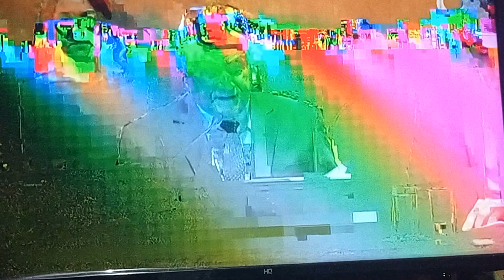Deputado Estadual Eleito Coronel Weliton (PTB) Posse dos Deputados Estaduais do ES no dia 01 02 2023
O Plenário Dirceu Cardoso ficou tomado na manhã na quarta-feira, Dia 1º de Fevereiro de 2023, durante a sessão solene de posse dos deputados eleitos para a legislatura 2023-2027. Além dos parlamentares e convidados, a cerimônia foi aberta à população, que acompanhou tudo das galerias. O evento, que marcou o início da 20ª Legislatura, teve a presença de familiares e apoiadores dos empossados, além de autoridades, entre elas o governador reeleito Renato Casagrade (PSB), que lotaram o plenário da Casa.

A sessão foi presidida por Theodorico Ferraço (PP), parlamentar mais velho da atual legislatura e reeleito para novo mandato e os 1º e 2º secretários, Lucas Polese (PL) e Hudson Leal (Republicanos).

Parabenizamos o Deputado Estadual Eleito Coronel Weliton (PTB) - 12.176 votos, que quando foi Prefeito de Iúna ajudou na realização de dois Congressos Brasileiros de Poetas Trovadores da ACLAPTCTC -